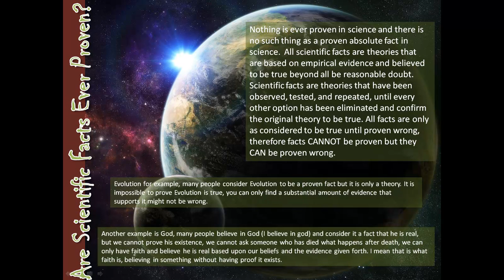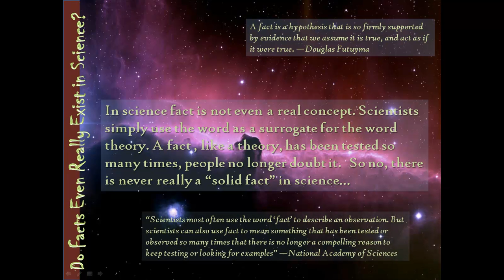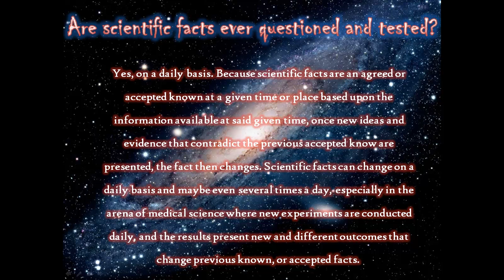Pythagoras: Classroom -Ambush What is a Fact?-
What is a fact?